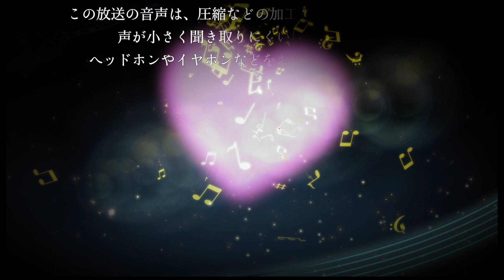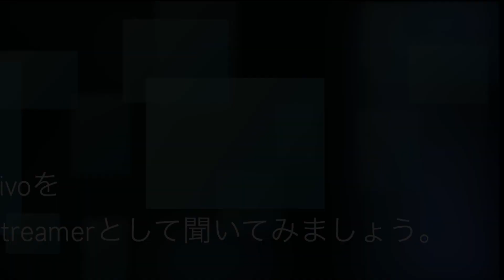Volumio "Primo" vs AIRBOW "NT505X Special" 聞き比べ（Volumio Primo/Rivo 聞き比べ・その３）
Topwing Cyber Groupが輸入する「バリュー」なネットワーク関連を中心としたオーディオ機器は、幅広い年齢層に受け入れられると思います。
今回は、Volumioの高機能ネットワークDAC「Primo」とifiのハイエンドDAC「Pro iDSD Signature」ヘッドホンアンプ「Pro iCAN Signature」を聞いてみました。また低価格で高性能・高音質を実現する音楽専用OS「Volumio OS3」についても、詳しく解説しています。
使用機材
Volumio Primo / Rivo
ifi Pro iDSD/iCAN Signature
AIRBOW NT505X Special / AP505 Special(Stereo/BTL)
B&W 702 S3

INDEX
00:00
・Volumio "Primo" vs AIRBOW "NT505X Special"聞き比べ
01:50　Volumio "Primo"
02:29　AIRBOW "NT505X Special"
「LOVE」
03:08　Volumio "Primo"
03:57　AIRBOW "NT505X Special"
「Hosianna」
04:46　Volumio "Primo"
07:17　AIRBOW "NT505X Special"
09:47　トーク
・AIRBOW NT505X Special 試聴
11:32　My Heart Will Go On
12:14　Stranger
13:15　夏の終わりのハーモニー
15:18　トーク
16:27　せせらぎ
17:07　オリンピック・ファンファーレ
17:39　エルガー ・愛の挨拶
18:11　トーク